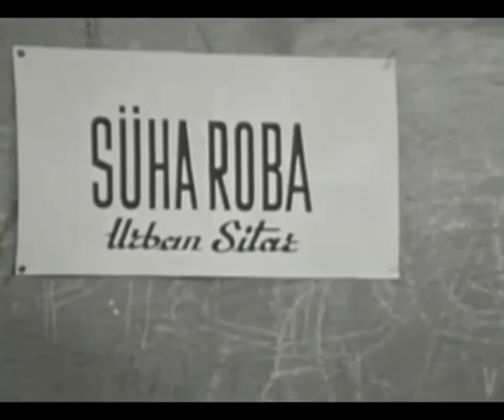Zlatko Šugman - Stric Urban bo postal župan